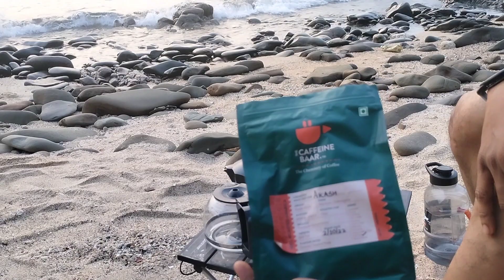😊SOLO OVERNIGHT CAMPING😊TONYSHARKCAMPING 💯ANDAMAN CAMPING VLOG💯 CAMPING VIDEO☺️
hello everyone 😊 ek new camping video le kar aagayh hu,aap logo ne Etna pyaar Diya hai,mere ess channel pe ess k liye aap logo ko dil se thanks ☺️
and ab jo bhe video aayegi woh sab aap k liye hoga
mai chaahta hu,agr mere video or Mera kaam aap logo ko pasand aaye to plzzz muje aap apna pyaar de dijiye video dekh kar .
hum ess channel pe kuch new camping karne karne waale hai,bas aap ka pyaar chaahiye .
muje dekhne or sunne k liye boht boht thankx